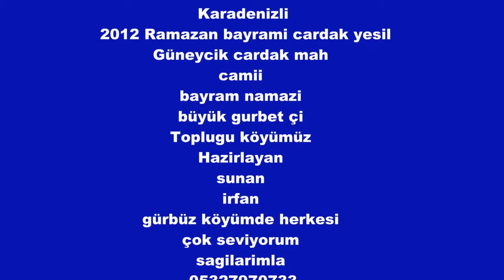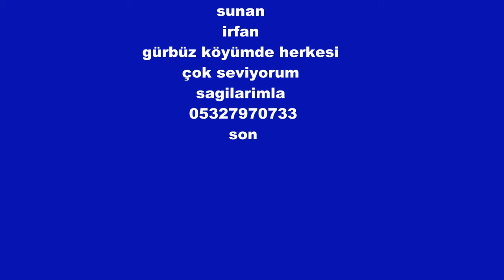AKKUŞ yeşilgüneycik çardak mah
ordu akkuş ilcesi yeşilgüneycik çardah mah ramazan bayramı hazırlayan sunan dj irfan gürbüz hd video slm herkese